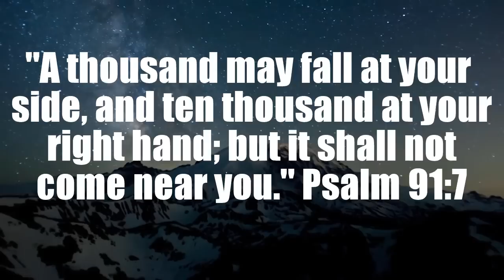WW3 Amping Up - Troops in Poland, "Response to Over Agression"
WW3 Keeps amping up between Russia and America. Troops in Poland and NATO sending in heaving military equipment is not helping to deescalate anything I'm sure. World War 3 could be on the brink.